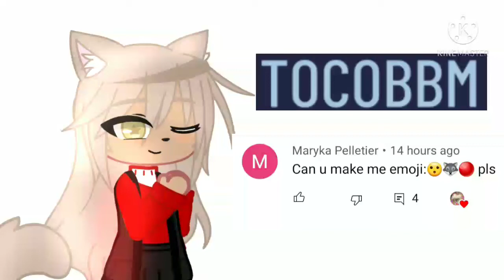Making OCs out of 3 emojis! | Part 3